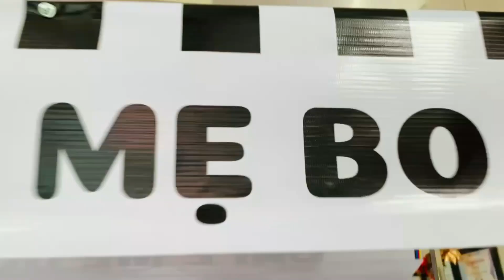Khởi nghiệp với mô hình quầy cà phê lưu động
Khởi nghiệp với mô hình quầy cà phê lưu động, bạn không chỉ có thu nhập mà còn tích lũy được những kinh nghiệm cùng trải nghiệm thú vị. Đây sẽ là tiền đề giúp bạn theo đuổi con đường kinh doanh sau này.
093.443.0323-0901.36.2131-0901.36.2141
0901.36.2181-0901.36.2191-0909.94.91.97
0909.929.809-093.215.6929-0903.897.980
Thời gian làm việc:
8h–17h30 (Thứ 2–Thứ 7)